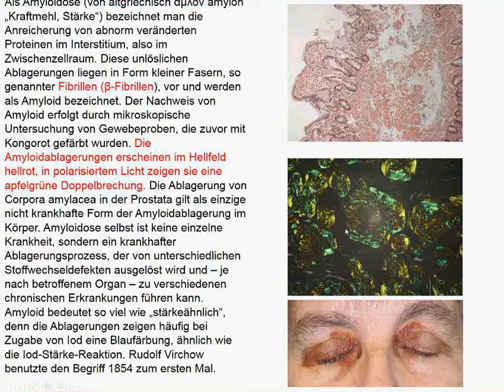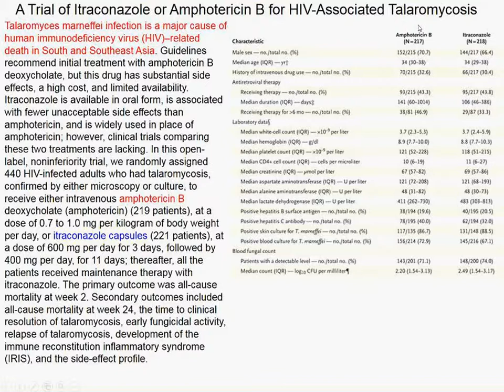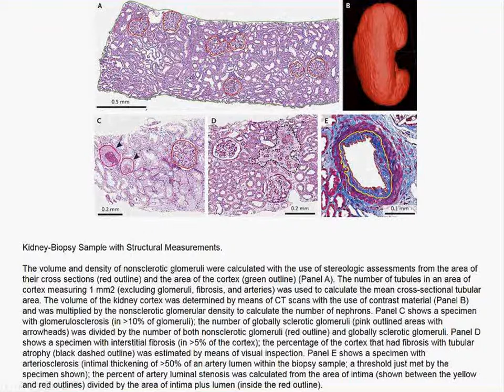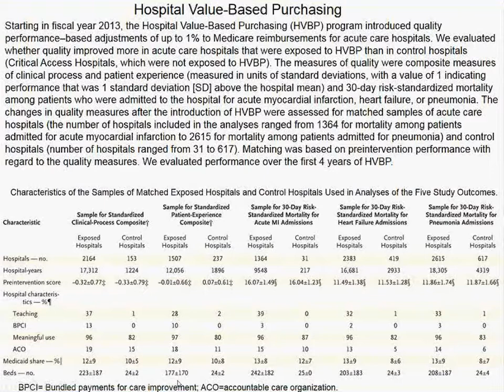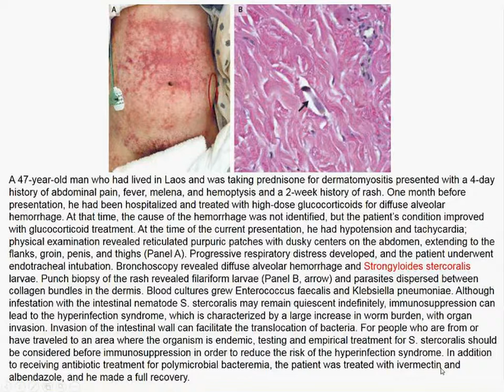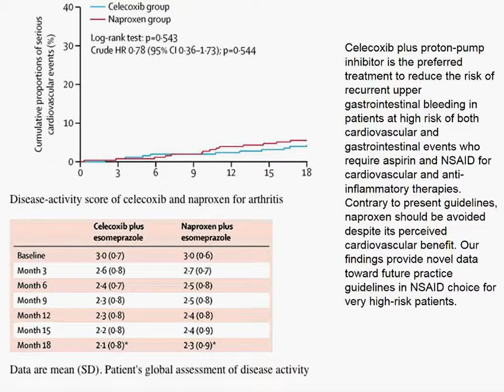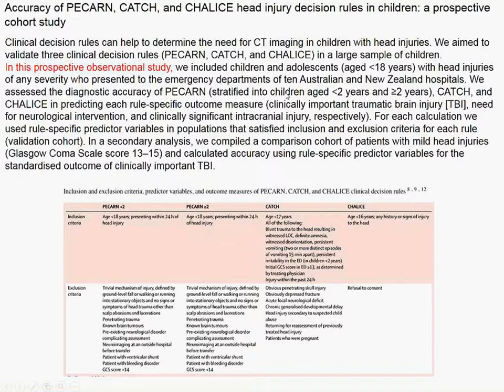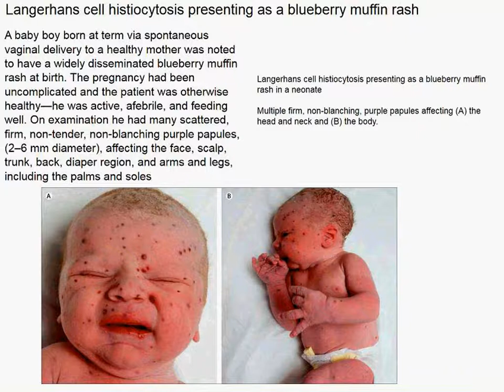Charité Clinical Journal Club by Fred Luft - 21.06.2017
The N Engl J Med image of the week shows a 69-year-old woman with chronic kidney disease and myelofibrosis who presented with a 2-day history of dyspnea and general weakness. Magnetic resonance imaging of the abdomen is shown. You are offered renal cell carcinoma, amyloidosis, angiomyolipoma, perirenal extramedullary hematopoiesis and liposarcoma. We review these conditions. Bioresorbable vascular scaffolds were developed to overcome the shortcomings of drug-eluting stents in percutaneous coronary intervention, particularly target vessel late device thrombosis. We learn that bioresorbable vascular scaffolds actually resulted in more late-device thrombosis rather than less. Talaromyces marneffei infection is a major cause of human immunodeficiency virus (HIV)–related death in South and Southeast Asia. Guidelines recommend initial treatment with amphotericin B deoxycholate, but this drug has substantial side effects, a high cost, and limited availability. Itraconazole is available in oral form, is associated with fewer unacceptable side effects than amphotericin, and is widely used in place of amphotericin; however, clinical trials comparing these two treatments are lacking. Amphotericin B beats itraconazole in Talaromyces infection. Current pharmacologic treatment of the neonatal abstinence syndrome with morphine is associated with a lengthy duration of therapy and hospitalization. Buprenorphine may be more effective than morphine for this indication. Buprenorphine was superior to morphine in this trial. We next inspect a study investigating single-nephron glomerular filtration rate (SN-GFR) in a large series of human kidney donors. This measurement is done in rodents with micropuncture. However, the patients underwent a computed tomographic (CT) scan of the kidney with the use of contrast material and an iothalamate-based measurement of the GFR during donor evaluation, as well as a routine kidney biopsy at donation. A key finding in the study was that the single-nephron GFR varied little according to age, sex, and height (if ≤190 cm), despite substantial variation in the number of nephrons in this population of normal, healthy kidney donors. The findings actually reflect what we already knew from animal studies. I present the next health-care policy paper because similar government-imposed rules are likely to be implemented in Europe also. In the US, some acute-care hospitals receive a reimbursement incentive if they follow a government-regulated program called “hospital value-based purchasing”. The rules concern pneumonia, myocardial infarction, antibiotic usage, catheter care and other treatments. However, it does not appear that this government-required program makes any difference in mortality-related outcomes.   The N Engl J Med review is about diabetic foot ulcers, a largely avoidable complication that causes huge morbidity. In the N Engl J Med case records, we then encounter a child with avoidant-restrictive food intake disorder. I had never heard of this condition either, so we learn together. In the Lancet, we review an industry-independent, double-blind, double-dummy trial of cyclooxygenase-2-selective, versus cyclooxygenase-2 nonselective NSAIDs and gastrointestinal bleeding. Similar to industry-dependent trials, celecoxib use was associated with less gastrointestinal bleeding. CT imaging can identify subclinical leaflet thrombosis of bioprosthetic aortic valves after transcatheter valve replacement (TAVR) and surgical aortic valve replacement (SAVR). We learn that leaflet thrombosis is disturbingly common and could cause stroke. Perhaps the TAVR patients should undergo long-term anticoagulation. Clinical decision rules can help to determine the need for CT imaging in children with head injuries. Investigators aimed to validate three clinical decision rules (PECARN, CATCH, and CHALICE) in a large sample of children. We learn that the PECARN rules (we review these) missed the fewest patients. In the Lancet are important review articles on estrogen-receptor-positive, HER-2-positive, and triple-negative breast cancers. We review these briefly We close with a newborn who has the “blue-berry muffin” syndrome.